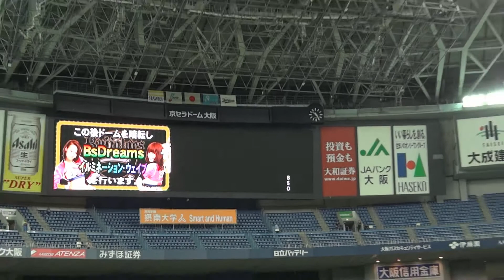130907 オリックス Bs Dreams イルミネーション・ウェイブ 暗闇で踊るバファローベル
2013年9月7日（土）京セラドーム大阪のオリックス・バファローズvs福岡ソフトバンクホークス。試合終了後に行われた「Bs Dreamsイルミネーション・ウェイブ」にて、暗闇の中、光るスティックを振りながら踊るバファローベルとBsDreams。